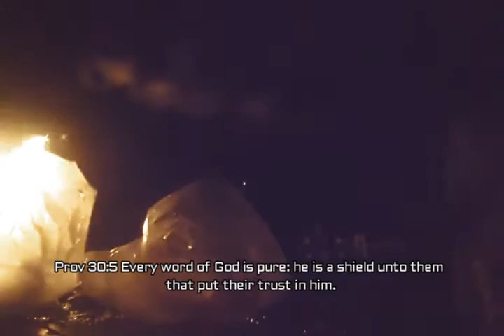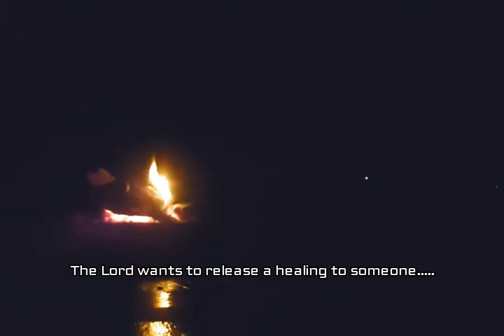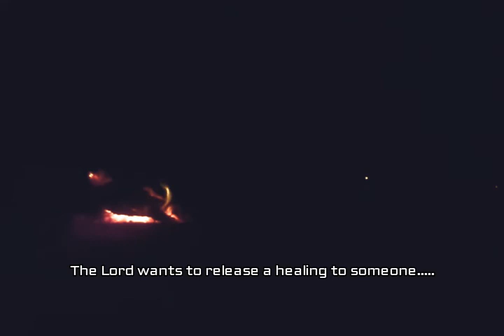Thanks, Praise & Message of Healing...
Exodus 12:2 - Aviv, Thanks & Praise Offering...